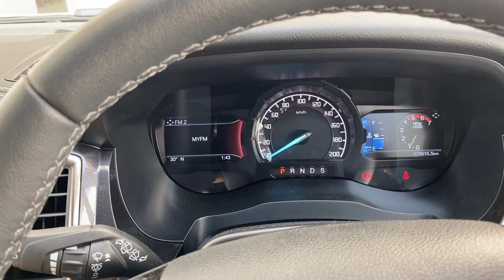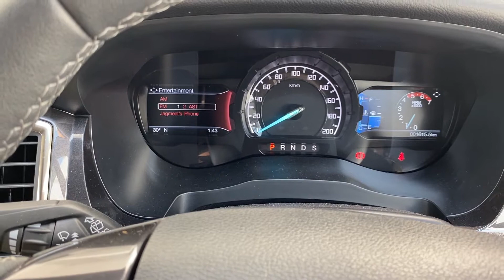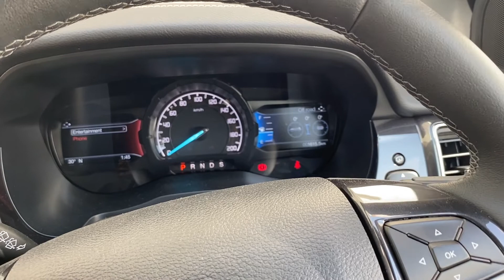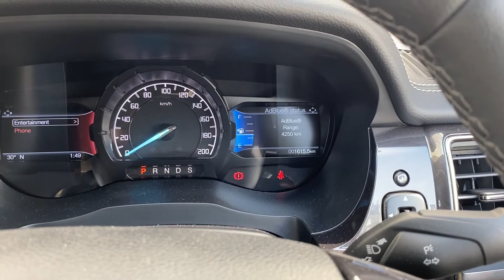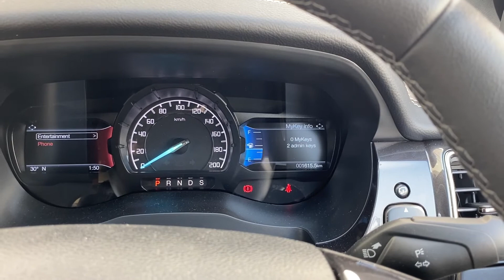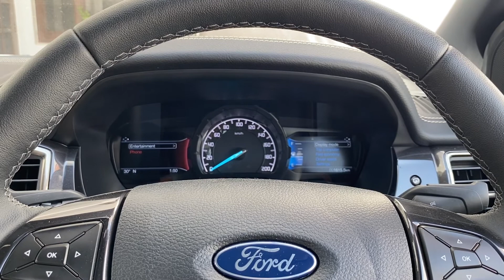Ford Endeavour Instrument Cluster (Speedometer, Trip meter, Fuel Average) Hindi - 2021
In this video, I will be showing the instrument cluster of the Ford Endeavour. Entertainment, Phone, RPM, Off-road, Fuel, Temperature, Trip, Speedometer, Odometer, Tyre Pressure Monitoring System, AdBlue Status and many more functions and information are shown in the instrument cluster of the Ford Endeavour 2020.
This is Ford Endeavour 2020 BS6 version.